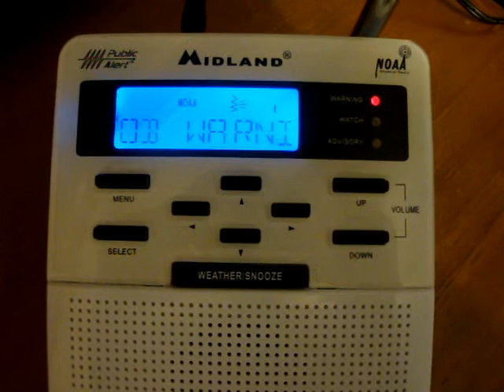Flood Warning for the Schuylkill River at Norristown {NO EAS}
A Flood Warning for the Schuylkill River at Norristown. Issued by the WFO in Mount Holly, NJ on November 23, 2011. Recorded from the Midland WR-100.